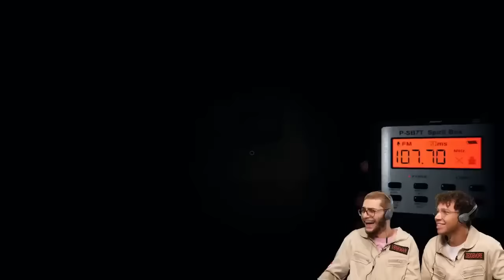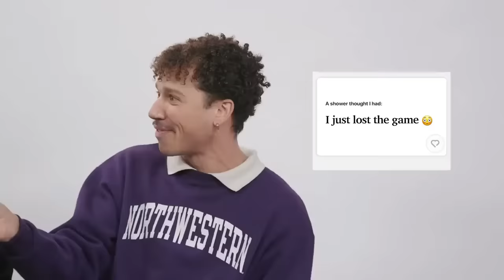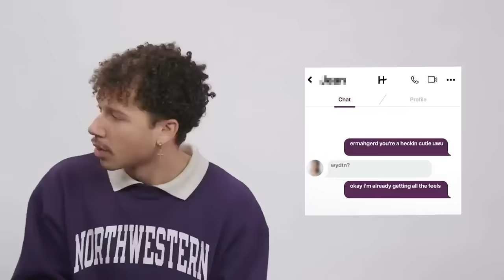Chanse being an iconic king for 18 minutes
Chanse McCrary has set himself apart as a legend and an icon as one of Smosh's newest cast members. Here are some of my favorite Chanse moments so far. Links and titles of all the original videos can be found below. Enjoy!
NOTE: If you're wondering where more TNTL bits or his awesome Smosh RPG characters are, I already have compilations for that, which you can find here: